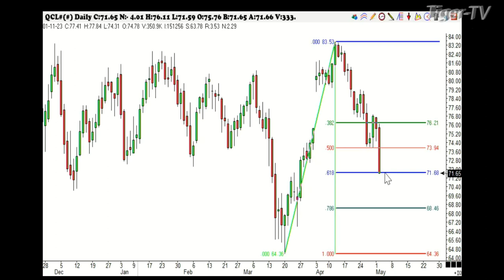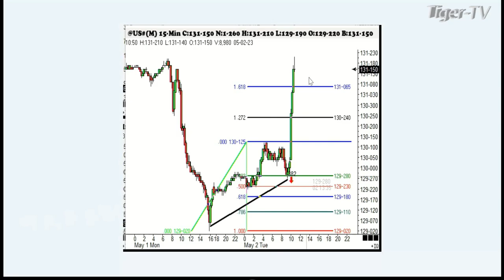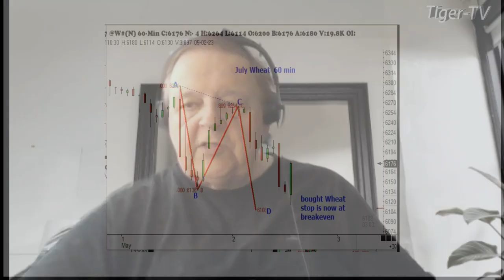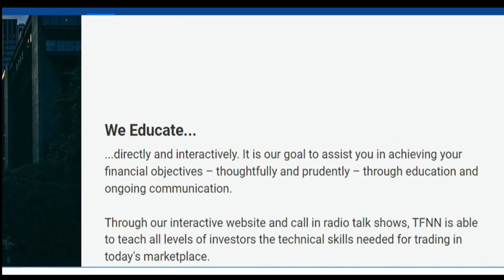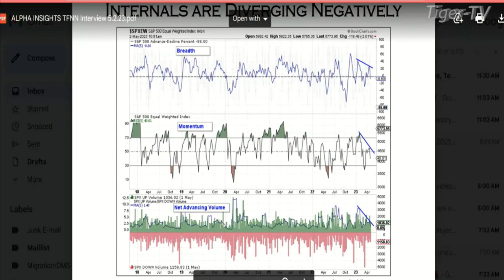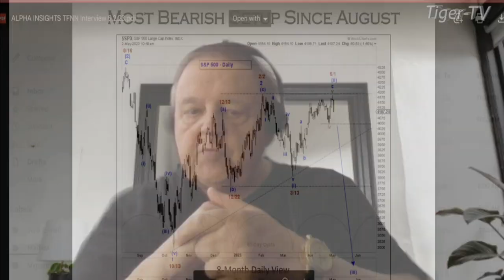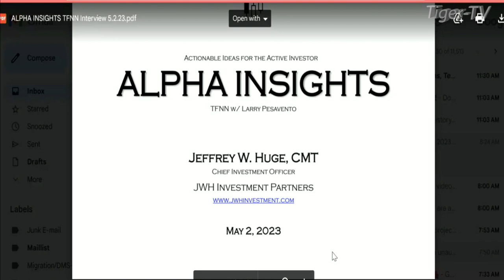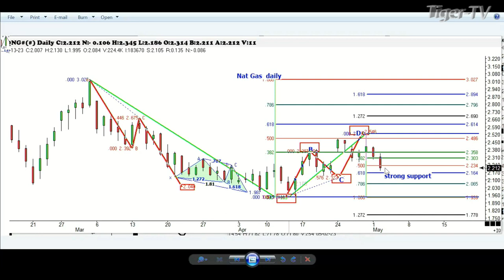May 2nd, Trade What You See, Hour 2 with Larry Pesavento on TFNN - 2023